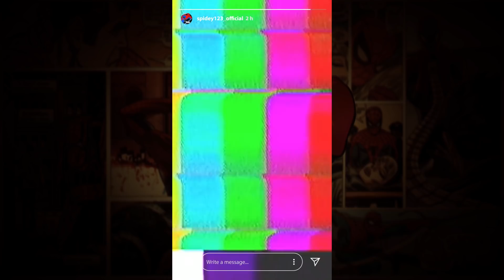HOMEM-ARANHA vs. DINOSSAURO - GAME DA VIDA REAL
Hoje saiu o nosso primeiro Game da Vida Real. Aproveitando o lançamento do Spider pra PS4, nós tentamos descobrir como seria uma perseguição ente o nosso Aranha e um Dinossauro.
Hoje às 19h nossa galera da Gameland tá de volta com um vídeo incrível!